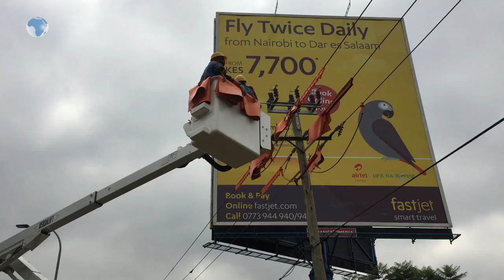Kenya Power launches Live Line Maintenance program for its electricity network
Kenya Power launches Live-Line Maintenance program for its electricity network in an effort to minimize power interruptions, enhance supply and generate more sales.